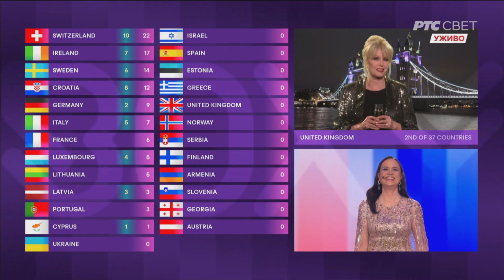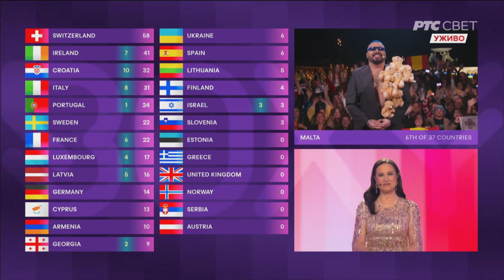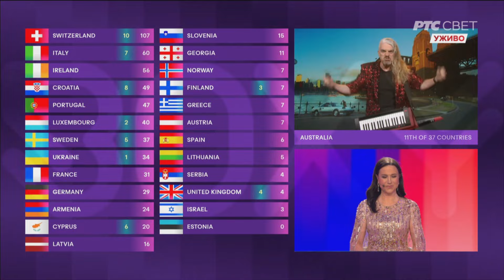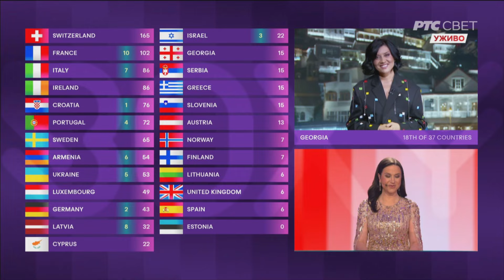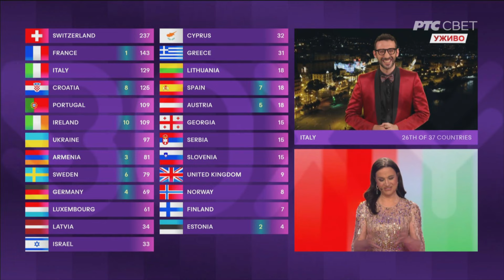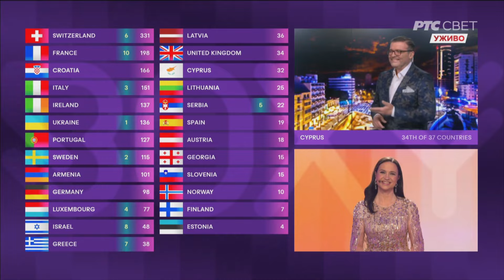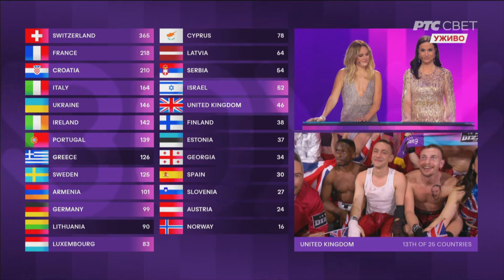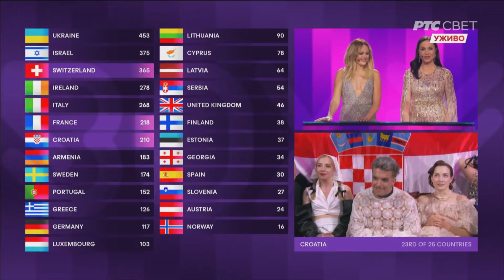Duška Vučinić - Komentarisanje Evrovizije 2024 - 3/3 (Glasanje)